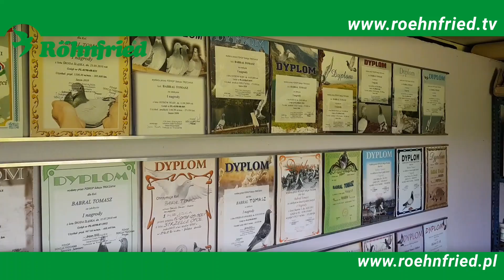Tomasz Babral - PZHGP Oddział Limanowa 2 - o hodowli gołębi 2018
Tomasz Babral - hodowca Sekcji Trzciana, Oddziału Limanowa 2 opowiada o swojej hodowli gołębi pocztowych.